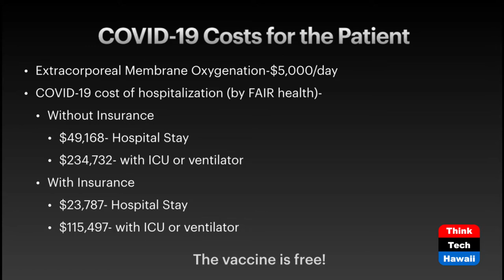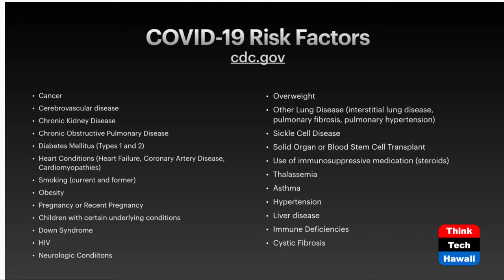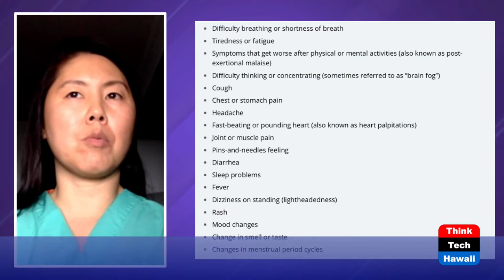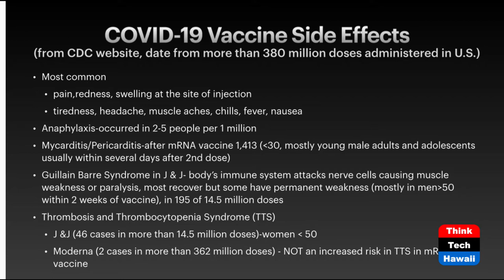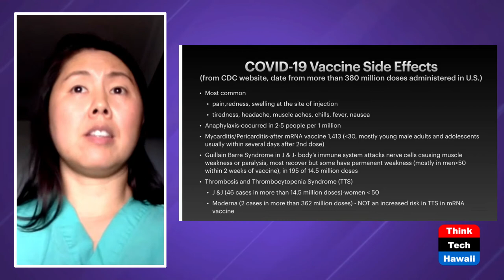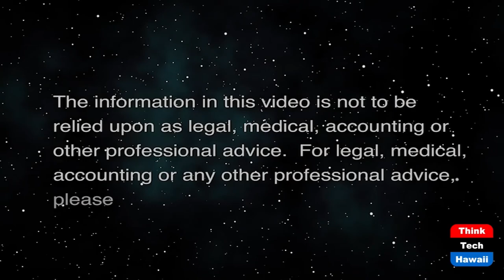Covid Booster Shots and Delta Virus (Lillian's Vegan World)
Covid-19 101: What You Need to Know.  The host for this show is Lillian Cumic.  The guest is Grace Chen O'Neil.

Do you need a booster shot? Tune in to hear vegan Dr. Chen O'Neil clear the air about booster shots. Public health experts recommend boosters only for those whose immune systems prevent them from getting full protection from the original dosage or are at extreme risk. The major concern? The inequitable vaccination among wealthier countries and the global vaccine shortage leaves billions of people unvaccinated and fails to stop widespread transmission. On July 8th, the CDC put out a statement saying: “People who are fully vaccinated are protected from severe disease and death, including from the variants currently circulating in the country such as Delta. People who are not vaccinated remain at risk. Virtually all COVID-19 hospitalizations and deaths are among those who are unvaccinated. We encourage Americans who have not yet been vaccinated to get vaccinated as soon as possible to protect themselves and their community.”